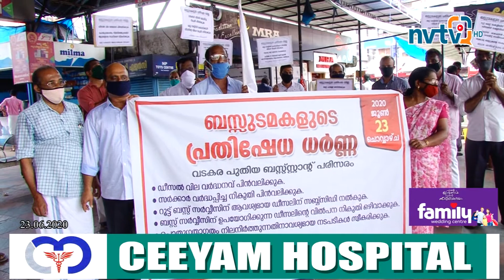വിവിധ ആവശ്യങ്ങള്‍ ഉന്നയിച്ച് ബസ് ഉടമകള്‍ പ്രതിഷേധ ധര്‍ണ നടത്തി